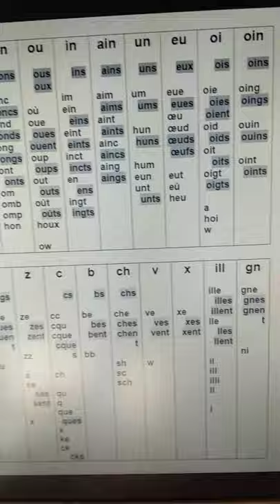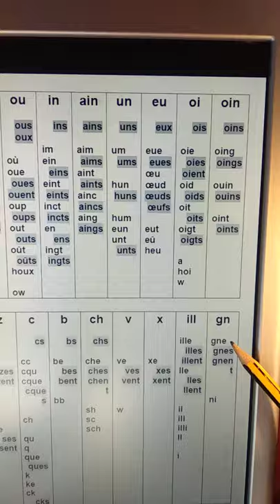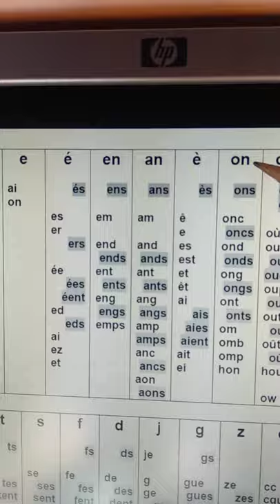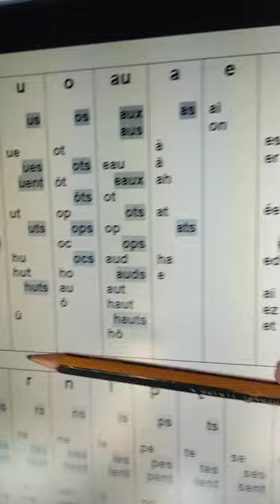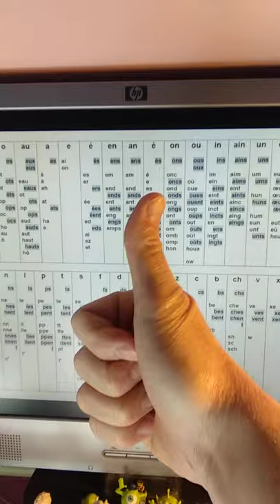Écritoire - fleur du son [gn]